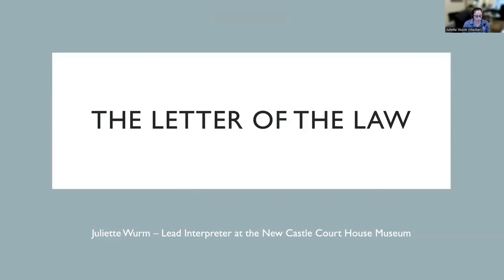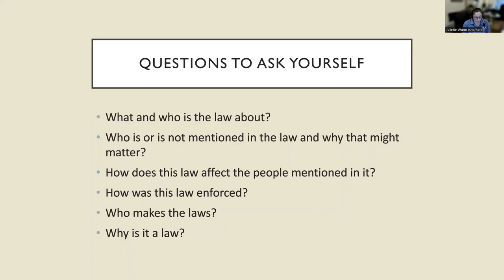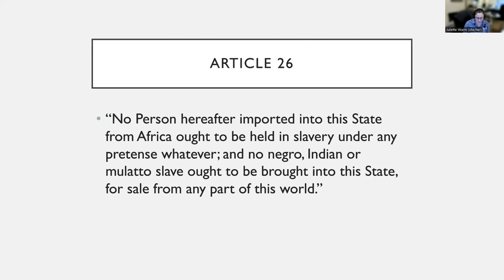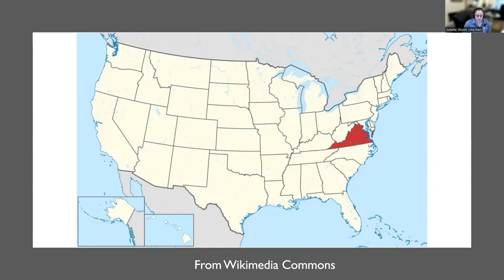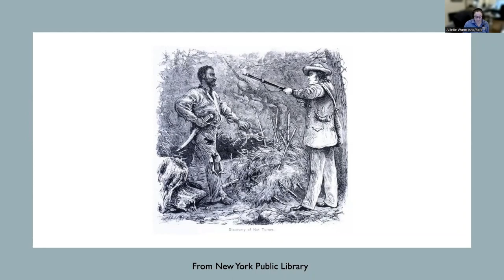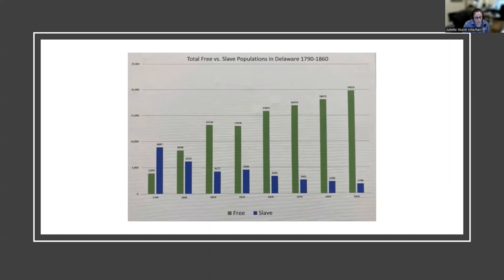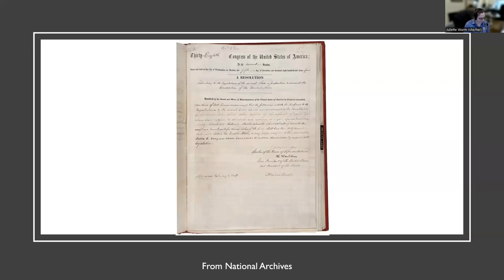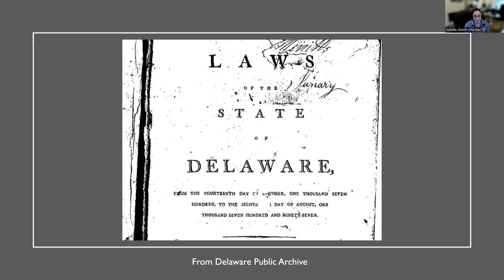Letter of the Law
Lead Historic Site Interpreter at the New Castle Court House Museum, Juliette Wurm will explore the bias and racism written in the laws of Delaware from the American Revolution to Reconstruction to explore the inequities written into these laws and how they were enforced.
The Delaware Division of Historical & Cultural Affairs promotes and protects Delaware's historic identity through leadership in museums, collections, historic preservation and stewardship in historic properties.